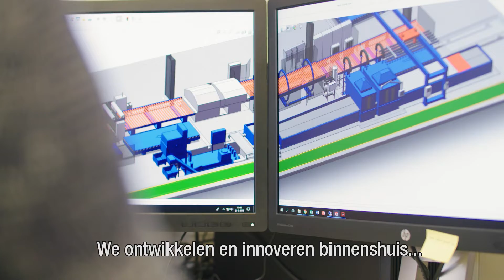Why Timesavers chose to Invest in Zeeland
Why Timesavers chose to Invest in Zeeland? The attractive residential and working climate of Zeeland makes good employees, and our excellent infrastructure.